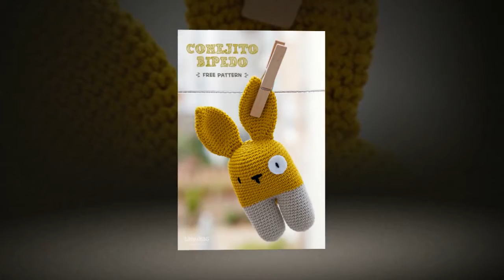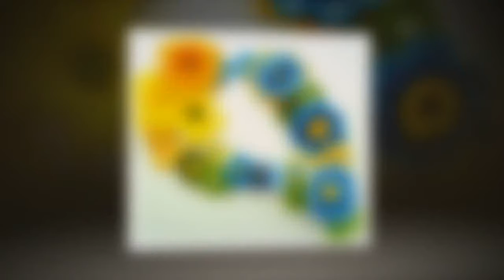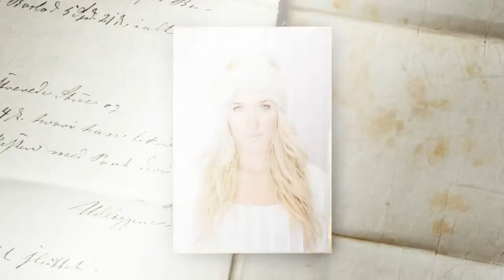free pattern for crochet hook organizer